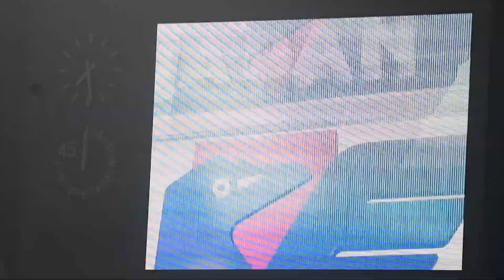20210329🇯🇵U24日本代表選手紹介 🇯🇵U24日本代表vs🇦🇷U24アルゼンチン代表#サッカー日本代表